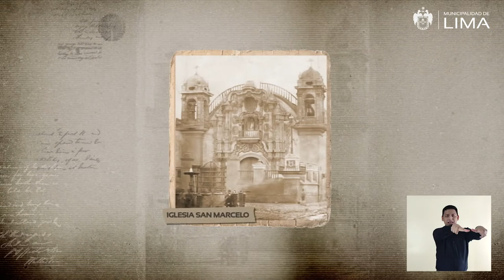176 Iglesia de la Santisima Trinidad